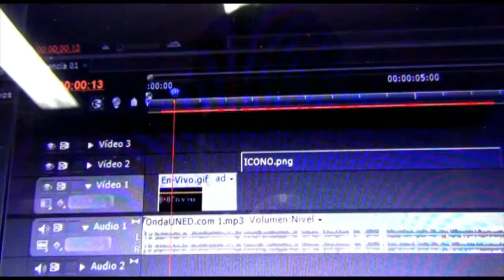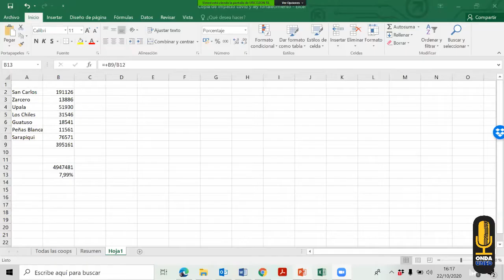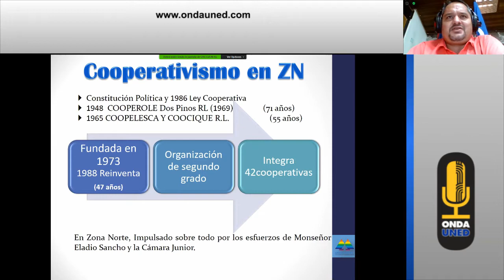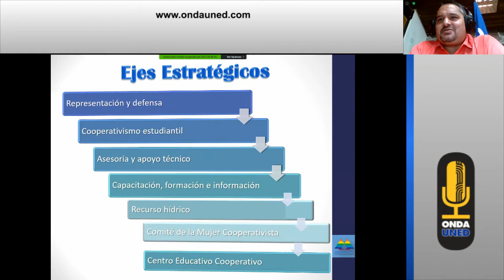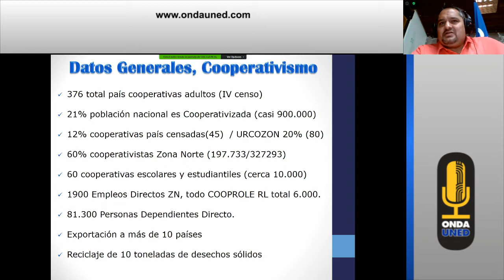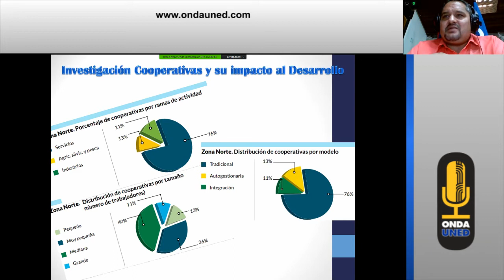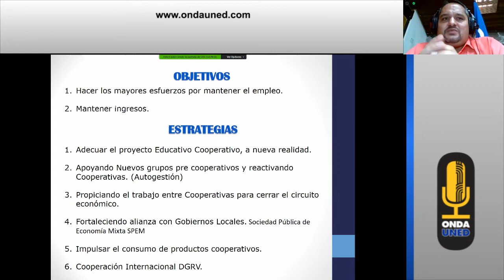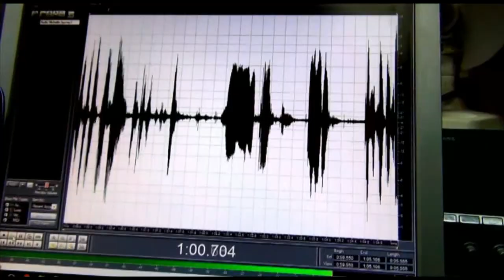Diálogos desde la Realidad de la Región Huetar Norte: Sobre la Crisis Socioeconómica en CR - Parte 2